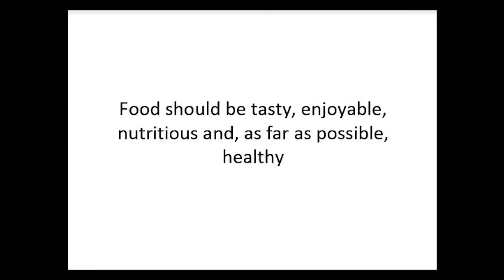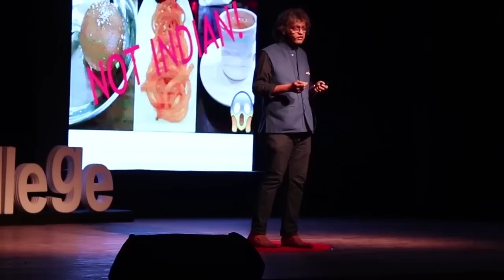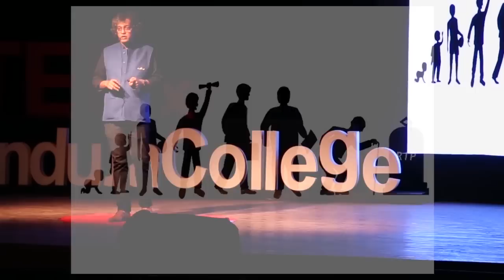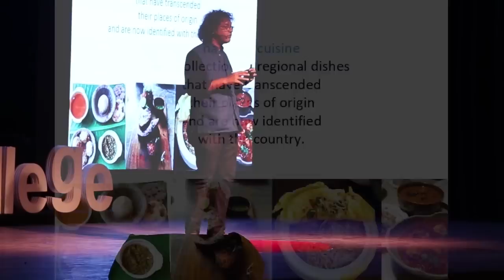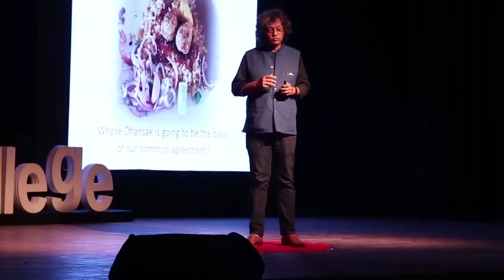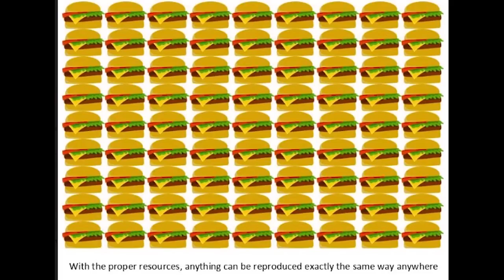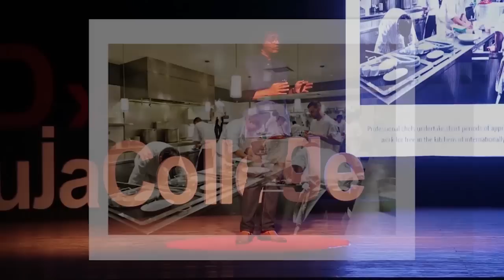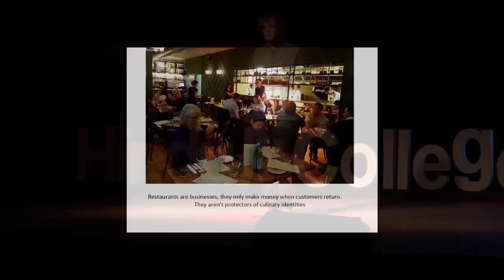The Myth of Authenticity in Food Culture | Antoine Lewis | TEDxHindujaCollege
Antoine Lewis is a Food & Wine writer and columnist for the past 20 years. His love of good food is matched by his love for digging into the origins of dishes and the cultural practices and histories that shape what we eat and why. Apart from being a regular contributor to a variety of national and international newspapers, magazines and websites he has been the Editor of Savvy Cookbook, Food & Drink Editor, Paprika Media and Editor of burrp.com. Throughout his career he has eaten at, and written about, most of Mumbai’s restaurants. His ideas of food and cooking varies from others. Unlike most people who become engrossed in origins, he believes it's taste that matters and not authenticity.  Antoine Lewis has been an independent food and wine writer for the past 20 years. Throughout his career he has eaten at, and written about, most of Mumbai’s restaurants. His ideas of food and cooking varies from others. Unlike most people who become engrossed in origins, he believes it's taste that matters and not authenticity. This talk was given at a TEDx event using the TED conference format but independently organized by a local community.